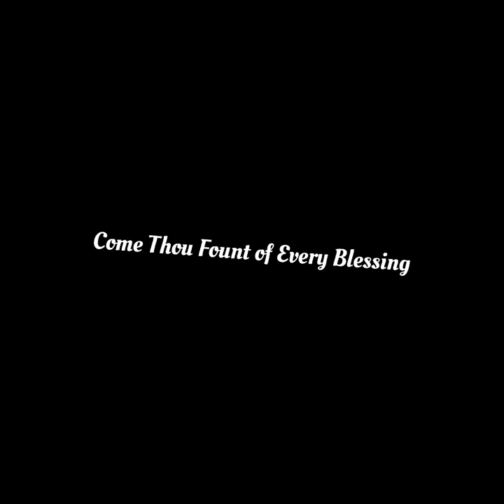Graduation Ceremony Band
Professionally played —v

A lot of student’s graduates on this day from Athens Drive Magnet High School. It is an honor to be able to play in the graduation with the band. All though I did have my mess ups in playing with the band (especially in the Star Wars song) I had fun playing. Even the audience clapped. That’s new. The graduation ceremony was Principal Mayors last. He has now retired. Mr Mayers is a great man and we will miss him in the intercom telling us to have a “great day of teaching and learning.” One thing people didn’t mention is that Mr. Mayors really does enjoy the band. Ah! If I keep talking about Mr. Mayors then this would become a whole essay. Big thanks to the band’s wonderful director, Doctor Jerry Markoch (aka Doc). He has love for music like how he loves teaching and playing golf. He is fun to learn from and to spread humor with. He even has “Doc Talks” in the beginning of class to not only advice us but to also boost us up. Doc also gets to connect with his students. He not only knows us from us preforming with our instruments but he knows us personally. Every Friday he has us write our “Grades” where we write down our attendance, performance and growth out of five. We can choose to write a little paragraph to update him on how we are, what we learned or what we are doing in general. We can go in great detail or be super brief. He doesn’t share your personal information with anyone so everything you say isn’t going to be told to everyone. Before I get too carried away with what I want to say, I want to end with this final thought. I have to say Doc and Mr. Mayers both truly deserve to be remembered. They both have worked with children to make them become way better. They completely changed Athens Drive High School for the better. It’s sad to see Mr. Mayers go but I appreciate everything he has done. Personally, it would be really really sad when Doctor Markoch’s time to retire comes. Out of all of my teachers I’ve had. Doctor Markoch is my favorite.
I hope you all enjoy this audio I’ve edited!

Fanfare for Flight 0:06

Come Thou Font of Every Blessing 3:25

Exaltation 8:35

Monterosi 14:31

American March / Pomp and Circumstance 18:27

24:46 choir sings ssb

27:04 speeches

Mr. Mayers speech 41:11

“The Throne Room” from Star Wars 48:43

In the video I put Pop and Circumstance as American March. I apologize for that. Hope that doesn’t anyone too much😅